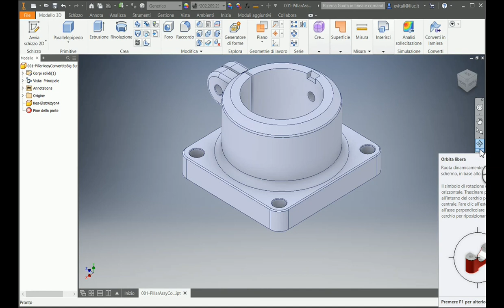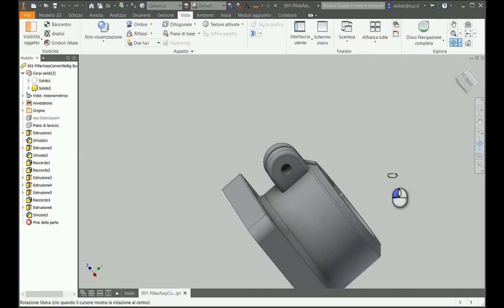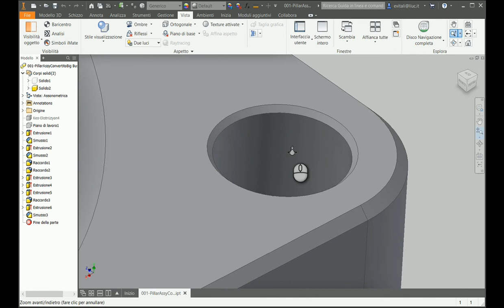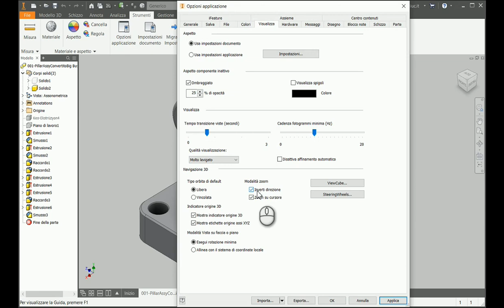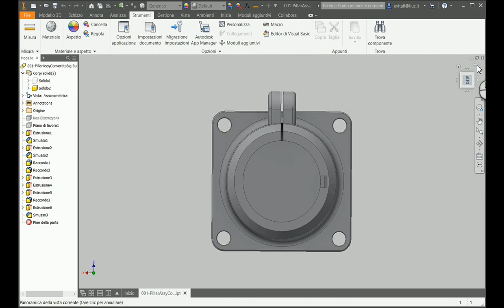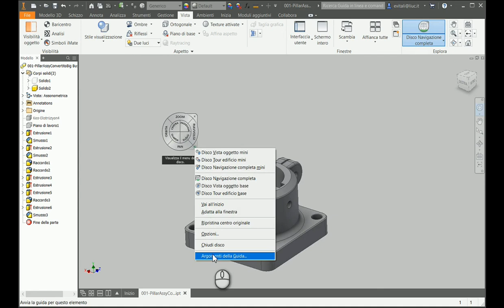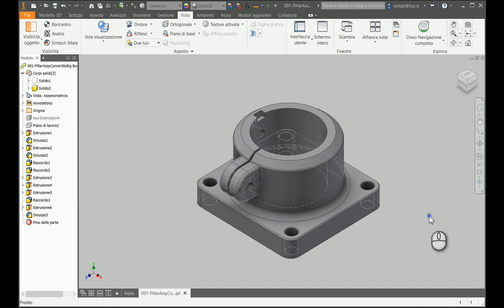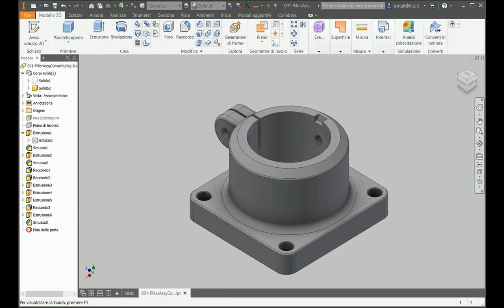Inventor 003 Manipolazione Modello (zoom, pan, orbita ...)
Regia filmato Inventor 003 Manipolazione Modello (zoom, pan, orbita...).

Viene presentata e discussa la manipolazione (inquadratura) dell'oggetto in modellazione sul video.

00:38 Pan da barra di navigazione, dal mouse, menu → Vista.
01:44 Orbita: da barra di navigazione: 4 simboli → 4 diverse rotazioni (X, Y, uscente perpendicolare schermo, libera).
04:40 Orbita: cambio centro di rotazione.
07:33 Orbita da menù e da View Cube.
08:42 Zoom: da Navigation, da Menù Vista: 4 in totale.
09:10 Zoom con rotellina
10:13  Zoom tutto.
10:42 Zoom finestra
11:05 Zoom Selezione
11:30 Estrazione comandi zoom sulla barra di navigazione e ripristino lasciando solo zoom tutto.
13:25 Default impostazioni mouse:  zoom su cursore (settaggi per combinato zoom e pan) e inverti direzione zoom (settaggi per rotellina in avanti o indietro per ingrandire).
15:35 Zoom selezione su vertici e spigoli, e su facce.
17:40 Vista piana.
18:40 View cube.
20:00 Vista iniziale.
20:50 Navigation wheel.
25:00 Riavvolgi.
25:40 Vista precedente, Successiva.
26:40 Proiezione  e Stili di visualizzazione in barra di navigazione.
27:25 Stili di visualizzazione (luci e materiali di default).
31:06 Selezione oggetti.